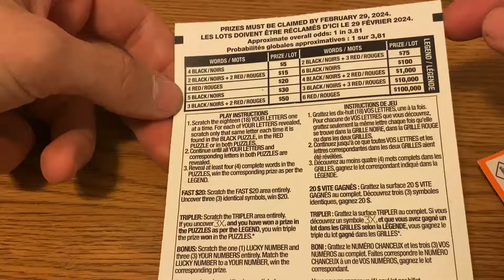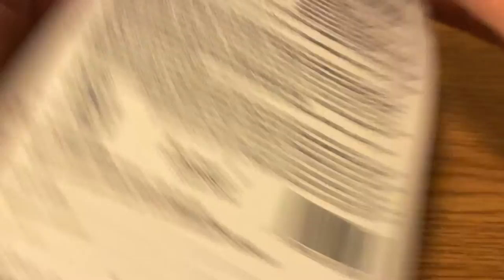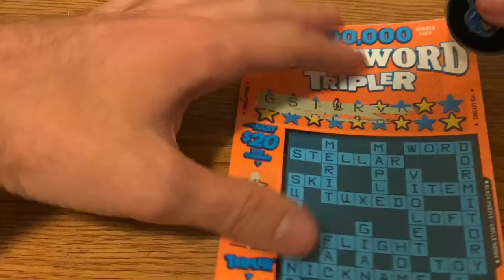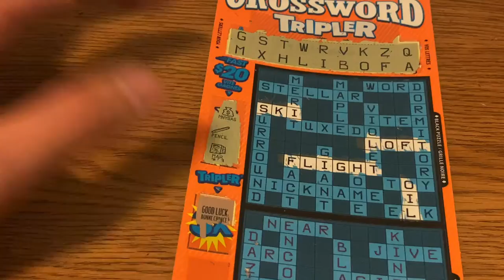Let’s play some crossword doubler from the OLG ￼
Crossword time for the Crossword lovers￼ ￼